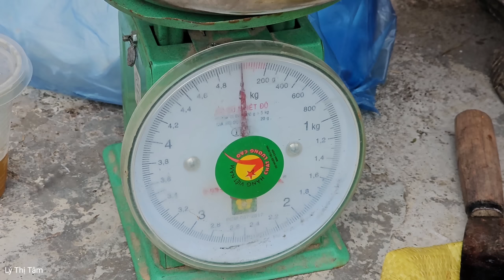FULL VIDEO: Bamboo basket weaving process | Harvest gac fruit, forest bananas goes to market sell